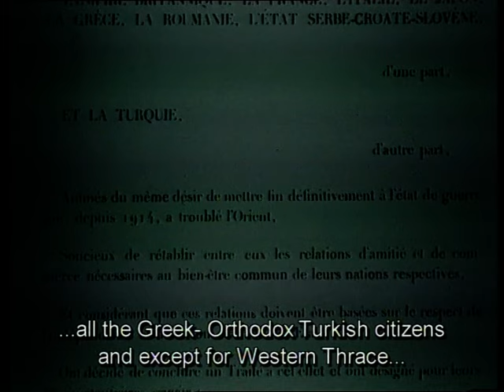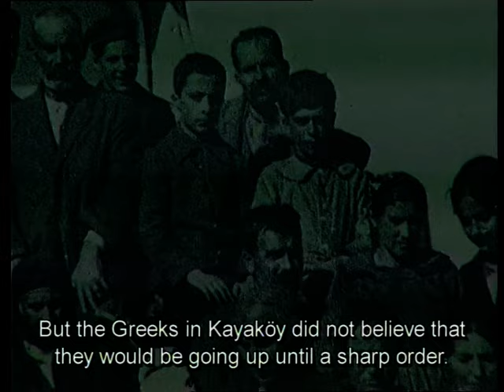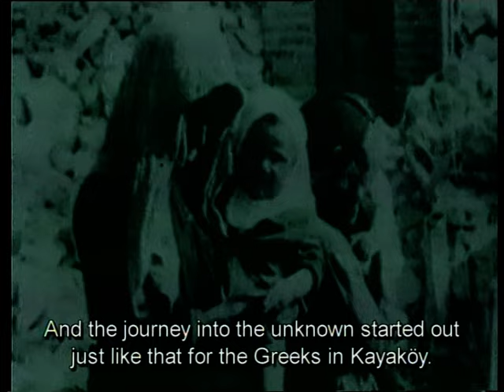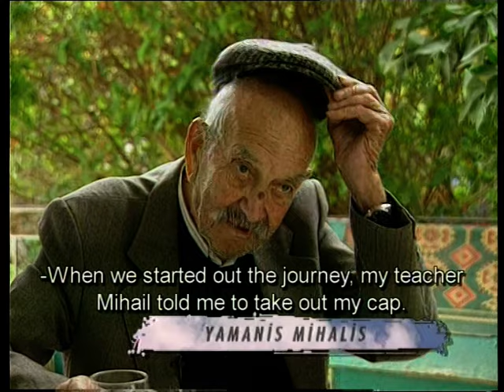Mübadelenin Çocukları 1. Bölüm (Kayaköy Sessizliğin Sesi - Kısa Versiyon İngilizce Altyazı)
Mithat Bereket “Kayaköy and Krifçe
– Two Immigrant Towns”
Belgesel, 1923 yılında Türkiye ile Yunanistan arasındaki nüfus mübadelesini, bir Yunan ve bir Türk köyünde yaşayanların hikayesi eşliğinde anlatmaktadır. 2001 yılında NTV’de yayınlanmıştır.

Mithat Bereket, Lozan Anlaşması sonucunda yaşanan Türk-Yunan mübadelesini, her iki taraftan da göçmüş insanları bularak, 'Mübadelenin İki Köyü' adıyla belgeselleştirdi.

Yaptığı belgesellerde ve haber programı Pusula'da insan unsurunu hassasiyetle inceleyen ve insan üzerine kurulu hikayeleri toplumsal yapının bir parçası olarak harmanlayıp sunmayı başarabilen Mithat Bereket, şimdi de yerinden yurdundan edilmiş insanların hikayesinden Türk-Yunan mübadelesini anlatıyor. Yapımcılığını Özer Bereket, yönetmenliğini Soner Sevgili, kameramanlığını Hakan Hocaoğlu, sunuculuğunu da Mithat Bereket'in yaptığı "Mübadelenin İki Köyü" belgeseli, Türk- Yunan mübadelesini en yoğun biçimde yaşamış ve olayın izlerini bugüne kadar taşımış olan eski Rum köyü Kayaköy (Türkiye) ve eski Türk köyü Krifçe'yi (Yunanistan) ve insanlarını konu alıyor. 6 ayda tamamlanan belgeselde her iki köyden göçmüş insanların, çocuklarının ve torunlarının birbirlerini arayıp bulmaları ve köylerin hikayeleri paralelinde de mübadele tarihsel açıdan yer alıyor.  NTV'de iki ayrı bölüm halinde  yayınlanan belgeselin birinci bölümü Kayaköy-Sessizliğin Sesi, ikinci bölüm ise Krifçe- İzlerin Peşinde isimlerini taşıyor.